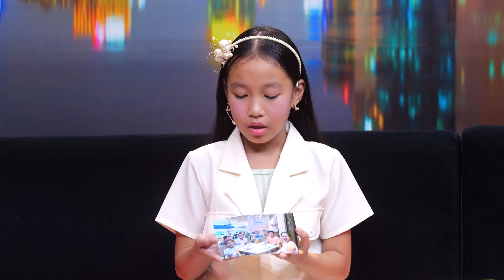Bé Bảo Ngọc | MC Hoàng Oanh | TS Nguyễn Hữu Long | Điều Con Muốn Nói tập 4 | Jet Studio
Điều Con Muốn Nói do VTV9 và Jet Studio phối hợp thực hiện.
Chương trình Điều Con Muốn Nói là một nhịp cầu để giúp các bậc phụ huynh có thêm một sự giúp sức để dễ dàng vượt qua được những thử thách trong cuộc sống. Những tâm tư tình cảm lần đầu con kể và những mong ước vô cùng ngây ngô của con trẻ, cùng với sự đồng hành của các chuyên gia tâm lý. Lắng nghe, thấu hiểu và đồng cảm là tiêu chí của chương trình. MC Hoàng Oanh tiếp tục là người dẫn dắt đầy cảm xúc cho chương trình.
► Phát sóng: 19:15 Thứ Sáu hàng tuần trên VTV9